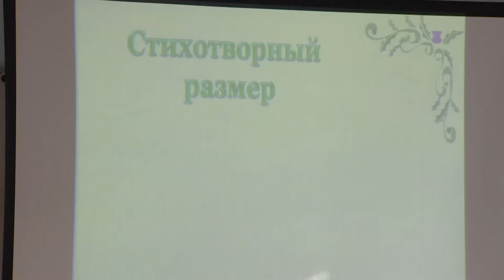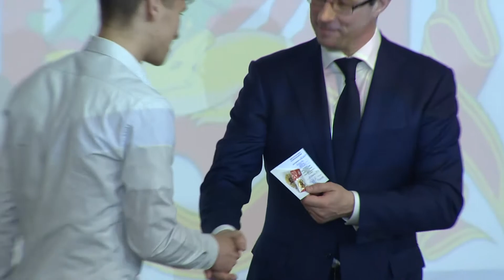ТУ "Чулковское" посетил Министр физической культуры и спорта Московской области.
ТУ "Чулковское" посетил Министр физической культуры и спорта Московской области. Роман Терюшков ознакомился с учебным процессом и спортивной инфраструктурой Ломоносовской школы-пансиона, которая открылась на территории Раменского городского округа в 2005 году. Здесь развивают детей с дошкольного возраста и до вступительных экзаменов в вузы. Ломоносовская школа-пансион располагает большим спортзалом. В нем предусмотрена тренажерная зона. В теплое время года занятия по физкультуре проводятся на школьном мини-стадионе, в чем лично убедился Министр спорта МО. Роман Терюшков и другие представители делегации сыграли с учениками 6 класса во флорбол. Это командный вид спорта из семейства разновидностей хоккея с мячом. После посещения Ломоносовской школы-пансиона, Роман Терюшков провел встречу с педагогами и учениками местных образовательных учреждений в КДЦ "Чулковский". Министр спорта МО вручил ребятам из 20-й Чулковской школы 16 знаков отличия Всероссийского физкультурно-спортивного комплекса "Готов к труду и обороне", а также наградил 3 педагогов министерскими благодарственными письмами.